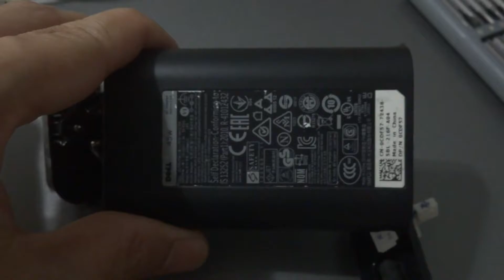【CC】How to disassemble the notebook power supply and fix broken power line(如何拆解筆電電源供應器與修復接觸不良斷線的電源線)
power supply